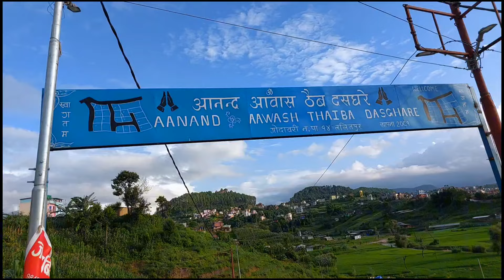DHERAI PAXI SANTILA RA MA GAU GHUMDAI || IT'S TIME TO EAT MAXA 😄